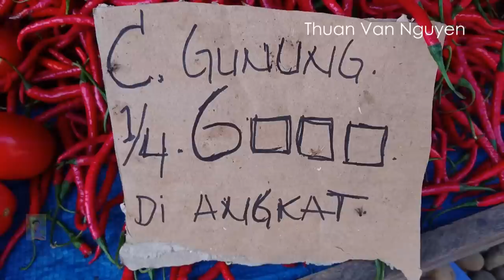Indonesia || Pulo Brayan Market(Ep5) || North Sumatra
-Pulo Brayan Market is located on Kol. Yos Sudarso Street, Medan City, North Sumatra Province, Indonesia.
-Please visit Pulo Brayan Market to see what they sell and the cost of living.
Indonesian market, Indonesia rural market, Indonesia Discovery Travel.